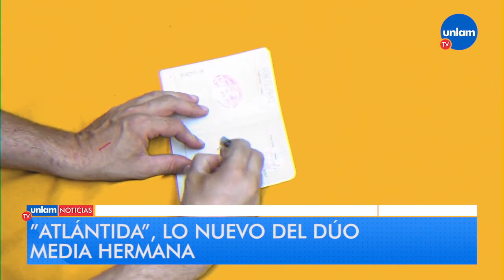Más novedades musicales de la semana: Manuel Sánchez Viamonte, Media Hermana y Wiguel Ward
📍 El guitarrista de El Mató a un Policía Motorizado, Manuel Sánchez Viamonte, presentó su proyecto solista Pantro Puto y Los Sueños Raros, y publicó dos canciones: “Canción de cuna para Félix” y “No como antes”.

📍 Media Hermana, el dúo conformado por Raquel Luco y Henry Navia, lanzó “Atlántida”. La canción fue grabada en Casa Festival durante la primavera de 2020 y tiene que ver con la historia de una foto y un viaje a Atlántida.

📍 El músico Wiguel Ward presentó “Sombra en el agua” un EP de tres canciones publicado por El Castillo Discos.